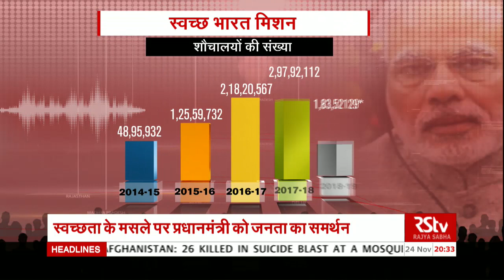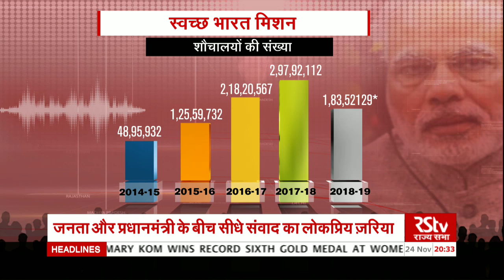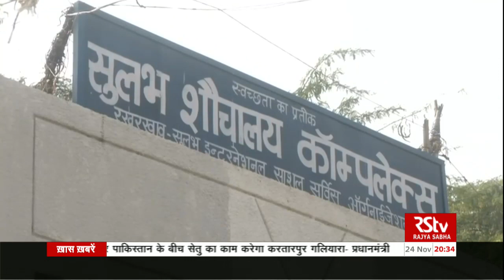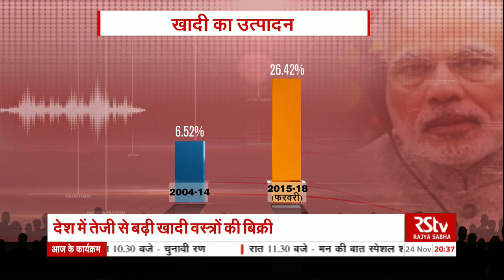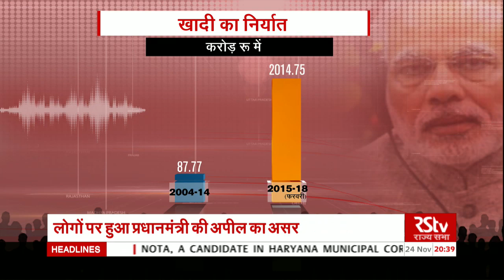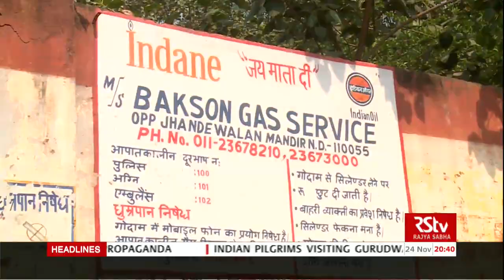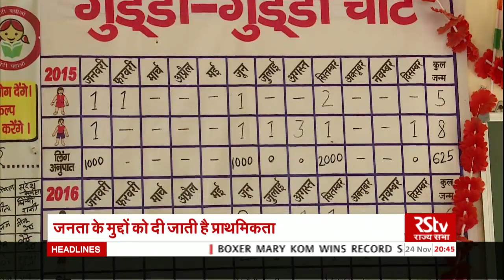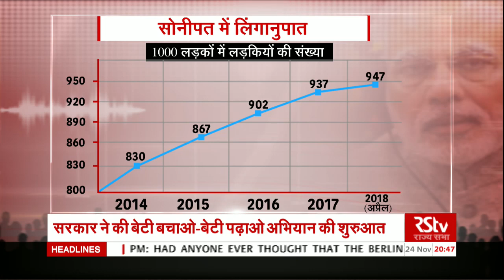विशेष - जन के साथ मन की बात | Jan Ke Sath, Mann Ki Baat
It is a special edition of the show Vishesh, which deals with the Prime Minister Narendra Modi's monthly show Mann ki baat. The show highlights different scheme which Prime minister had discussed in his radio show and ultimately these schemes have proved beneficial to the common man